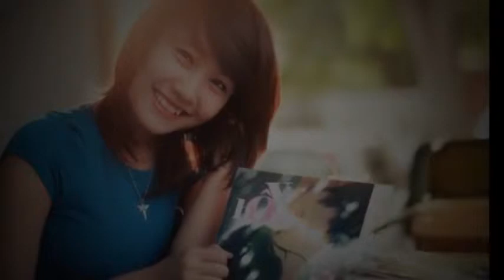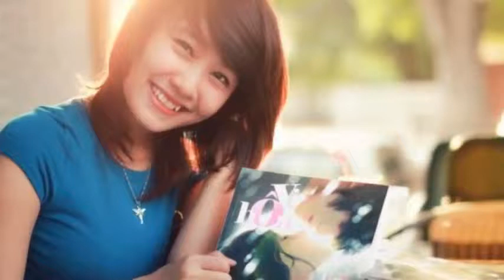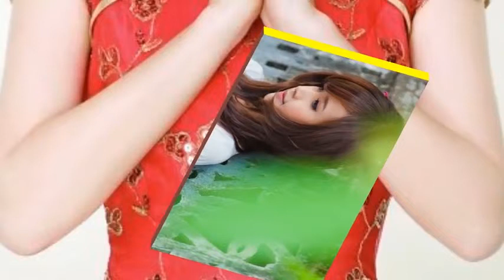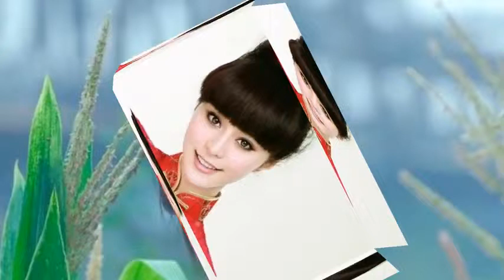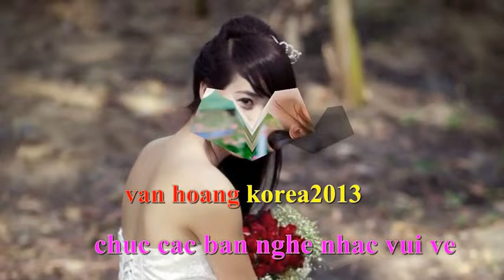Liên khúc nhạc trẻ, Remix hay mỗi năm tái ngộ full mới nhất 2015